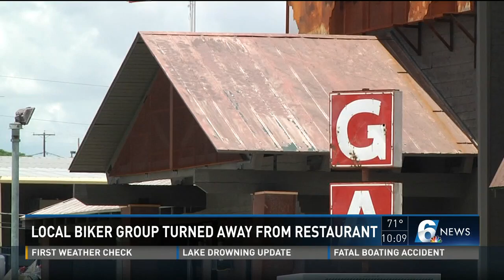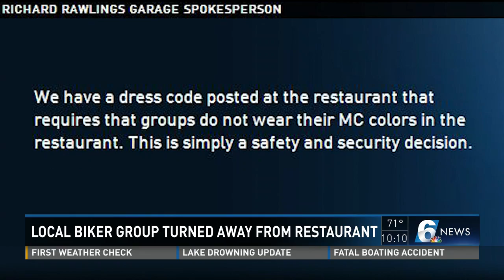Combat Veterans Motorcycle Association turned away from local restaurant